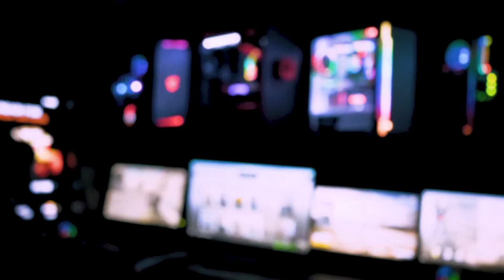How to Reach @supercomputers_laptops in sp road best computer shop in sp road Bangalore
Don't forget to  enroll
Win  chance Gigabyte AMD Rx570 graphic card free

Post  your pic with  your PC
& our store  pic
Use

If you  post get more like  you will win Gigabyte  Rx 570 Graphics card
 Time period   25/10/19 to 30/11/ 2019

Winner  announced by @sclgaming.in
Date 30/11/2019

Free Gaming  experience zone for Gamers
By @supercomputers_laptops

Now you can play  all latest Games on new latest PC hardware
Free

112/1 shop no b Ground floor anand mahaveer complex
sp road Bangalore 560002

selfiwithsuper @ Bangalore, India